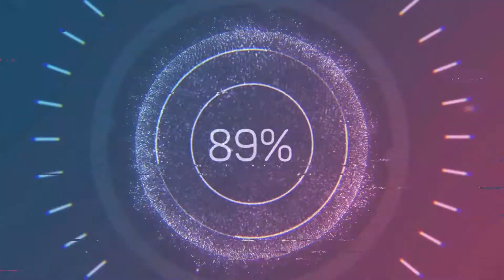Omega Destroyer Single Attack No Damage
If You Like our Video Guys
Don't Forget to L I K E , C O M M E N T , S H A R E and
Have a Good Day and T H A N K S..G O D   B L E S S..

KeyBoard Unit Command :

                   : COMMAND FUNCTION

Press ( X ) : spread Unit
Press ( A ) : highlights all unit then Press A and command
                      to one location.
Highlights Unit : Hold ( space ) then select the
                              unit using Mouse
Press ( F ) : Unit selected will be aggressive
Press ( R ) : RuBi ( ON )
Press ( D ) : Hold Unit
Press ( S ) : Stop unit